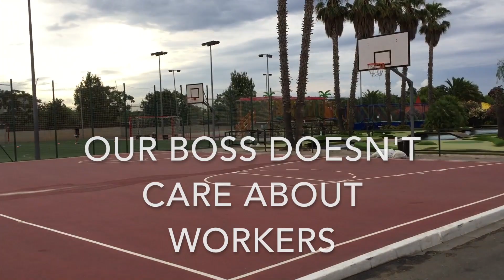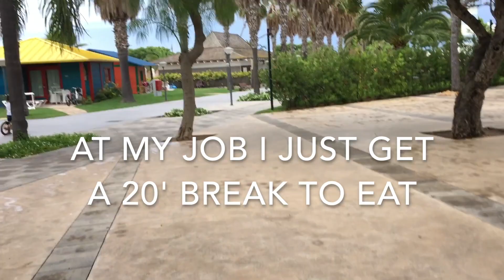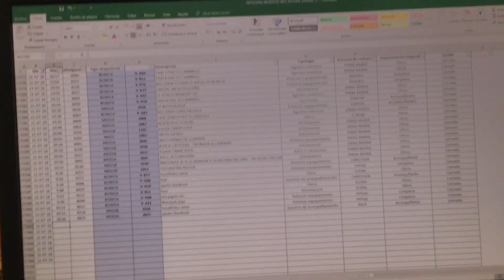A DAY IN ME LIFE | ANTENNAHELENA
I just wanted to pop up and say hey!